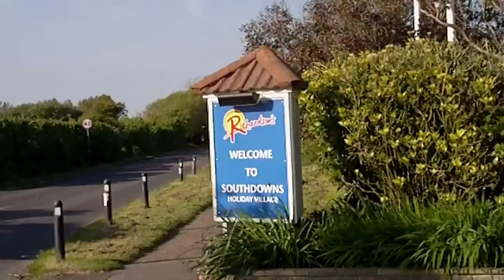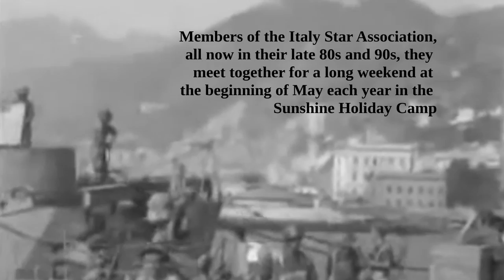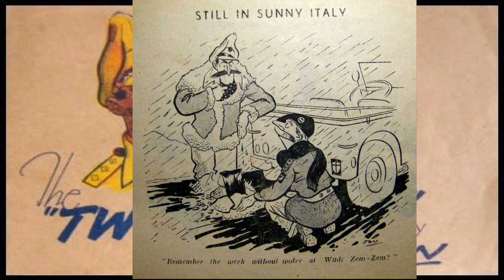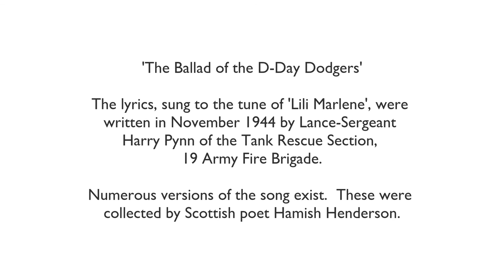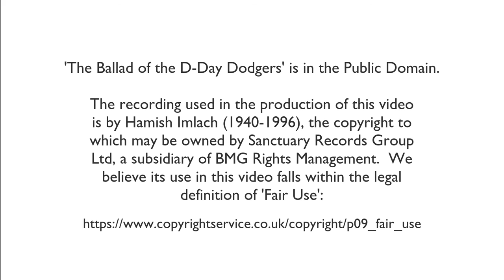Italy Star Association -- "Meeting the D-Day Dodgers"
Preliminary group interview with Italy Star Association veterans of the Italian Campaign (1943-45), Bracklesham Bay, East Sussex, May 2014.